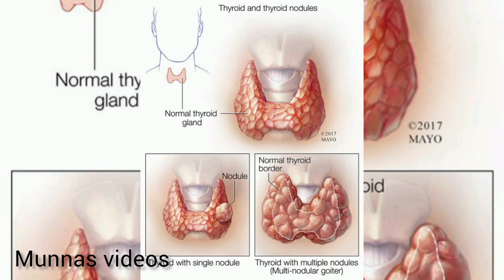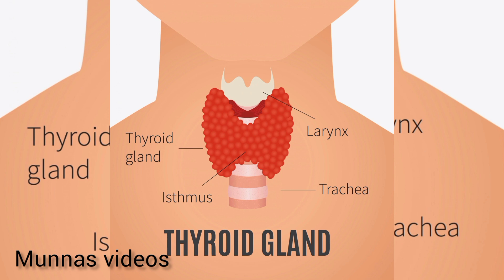തൈറോയ്ഡ് ശരീരം കാണിക്കുന്ന 10 ലക്ഷണകങ്ങൾ /thyroid problems/Hyperthyroidisam ലക്ഷണങ്ങൾ എന്തെല്ലാം